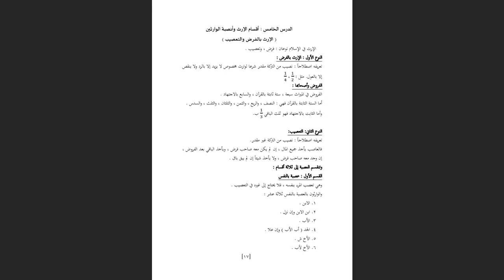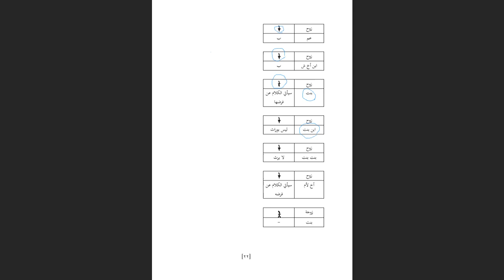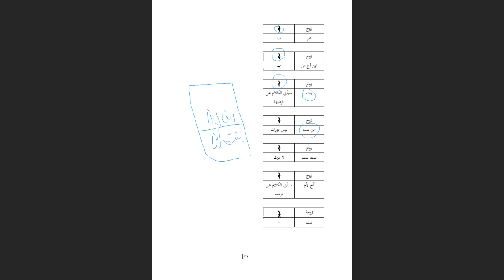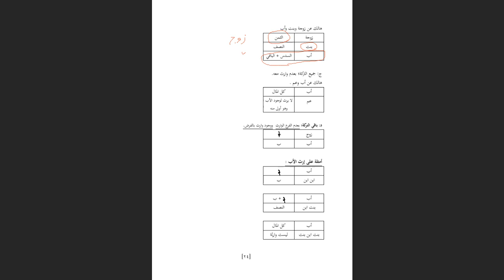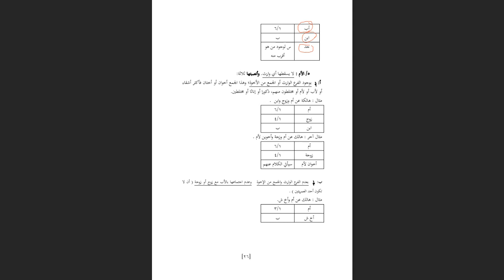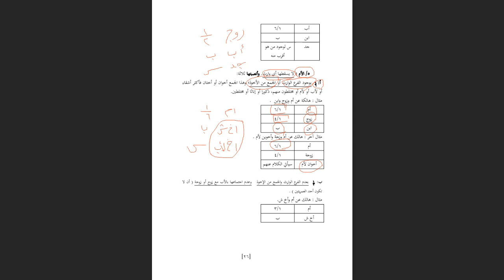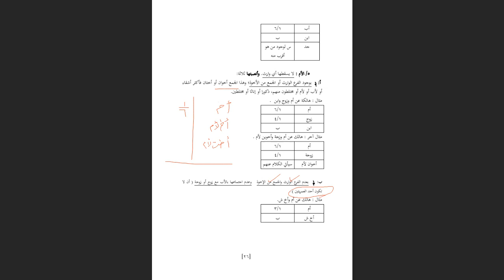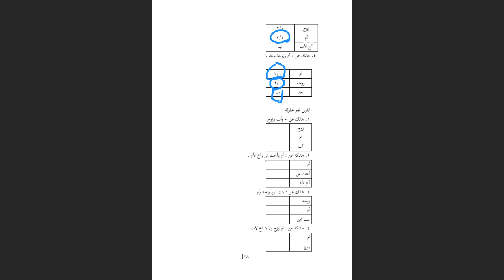اللقاء الحي الرابع محاسبه التركات والفرائض الفصل الاول 1443